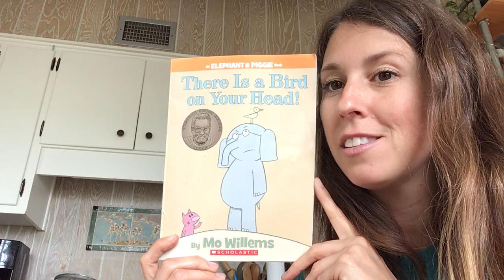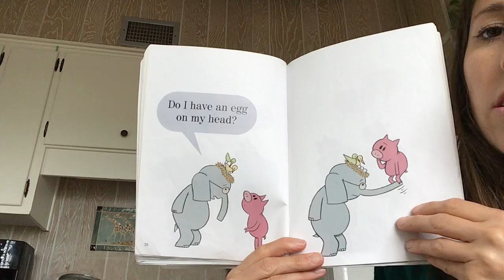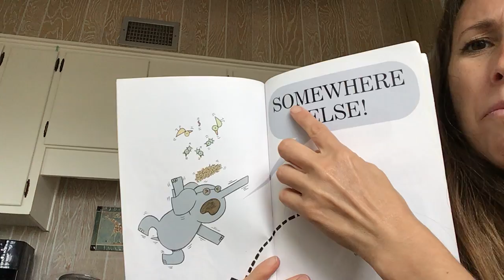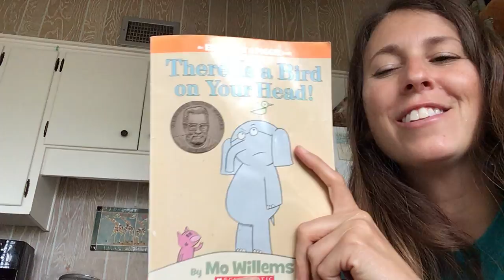There Is a Bird On My Head